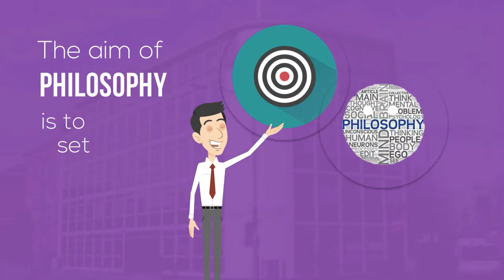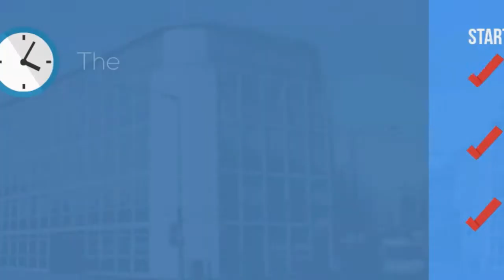Philosophy Course v1 Animated Explainer Video Birmingham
This is an explainer video for a Philosophy School in Birmingham.